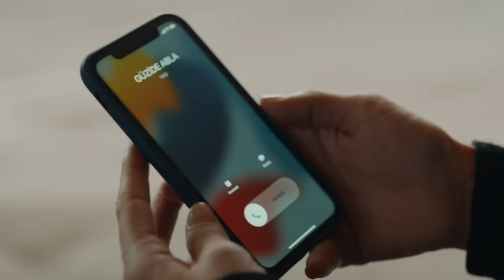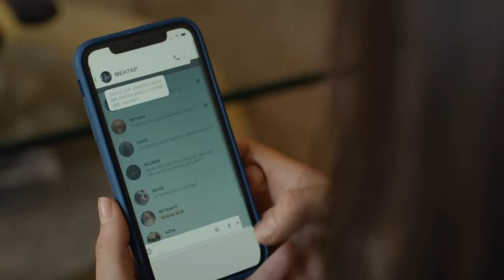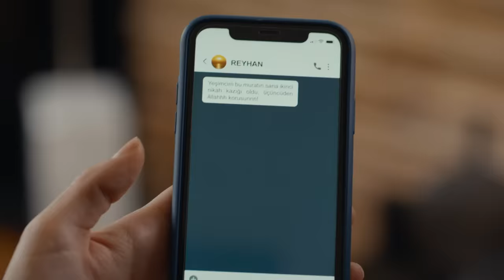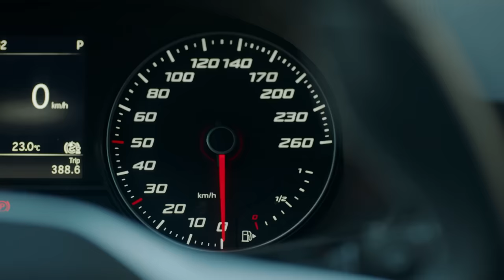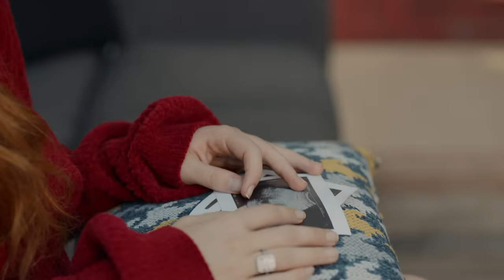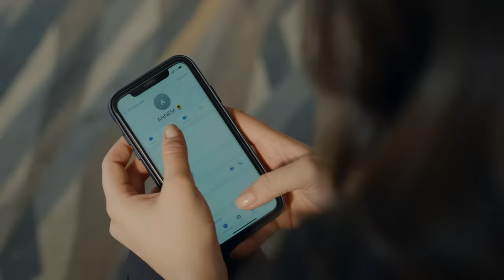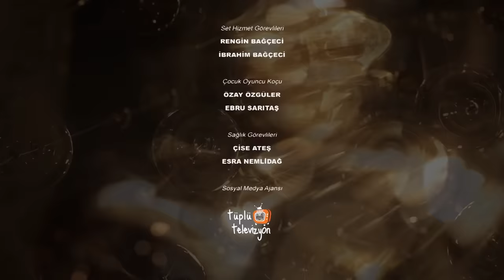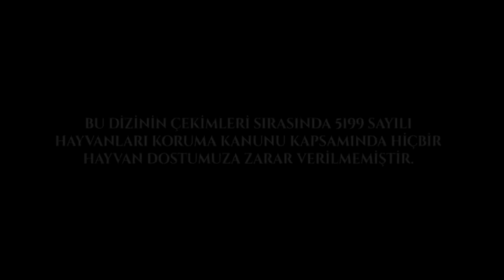Aldatmak 45. Bölüm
Tarık'ı parmaklıklar ardına gönderecek delilin peşine ayrı ayrı düşen Güzide ve Tarık, bu delili bir başkasının ele geçirdiğinden habersizdir. Güzide'nin posta kutusunun içindekilere ulaşma ihtimaline karşı yeni bir plan devreye sokan Tarık, Güzide'yi büyük bir tehlikeye atar. Videoda gördüğü Oylum'un aslında kim olduğunu anlayan Celal, Kahraman ısrar etse de bu sırrı saklamakta oldukça zorlanacaktır.

Kahraman ise Oylum'a karşı ördüğü duvarları, Can'ı tehdit eden bir durum sonucunda yıkmak zorunda kalır. Güzide, Eşmeli'de kaybettiği evladı olabilecek başka birini tespit eder. Bu kişiye ulaşmak için uzun bir yol gitmesi gerekse de, yolculuğunda yalnız olmayacaktır.

Oyuncular: Vahide Perçin, Ercan Kesal, Mustafa Uğurlu, Cem Bender, Yusuf Çim, Caner Şahin, Feyza Sevil Güngör, Asena Girişken, Cem Sürgit, Meltem Baytok, Hatice Deniz, Burcu Söyler, Merve Altınkaya, Kerem Müsligil, Esin Alpogan, Neyra Kayabaşı, Burak Acar, Arda Atak, Canan Ürekil, Batuhan Sel, Masal Ayşe Gencer, Ege Semih Erken, Eda Özelcan Kesal, Mustafa Uğurlu, Cem Bender, Asena Girişken, Cem Sürgit, Berkay Ateş, Alize Gördüm, İlayda Çevik.

KÜNYE
Yönetmen: Murat Saraçoğlu
Yapımcı: Timur Savcı & Burak Sağyaşar
Yapım: TIMS&B Productions
Senaryo: Yıldız Tunç, Atilla Özel, N.Selena Çağlayan
Genel Koordinatör: Banu Güler
Uygulayıcı Yapımcı: Selin Erdinç
Görüntü Yönetmeni: Sedat Yücel
Genel Sanat Yönetmeni: Nilüfer Ayşe Çamur